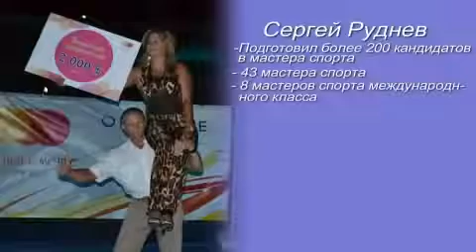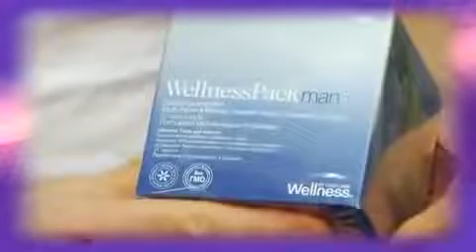Сергей Руднев о WELLNESS